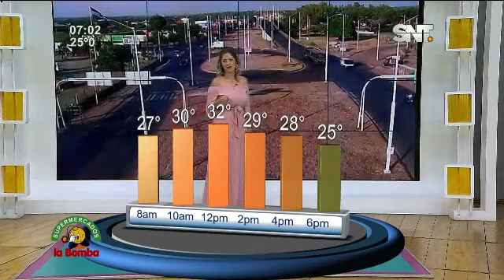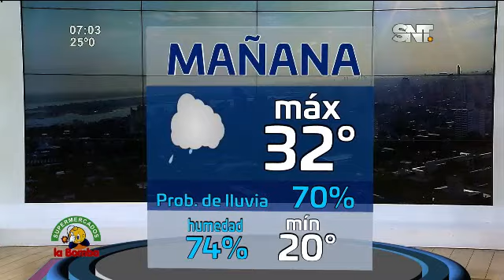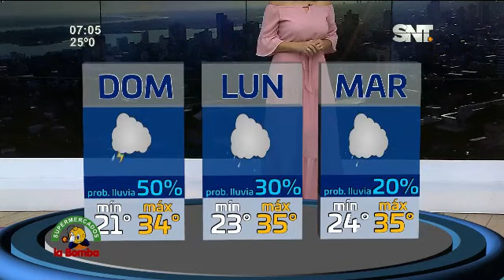Pronóstico del tiempo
Así estarán las condiciones del tiempo en Asunción y gran parte del país